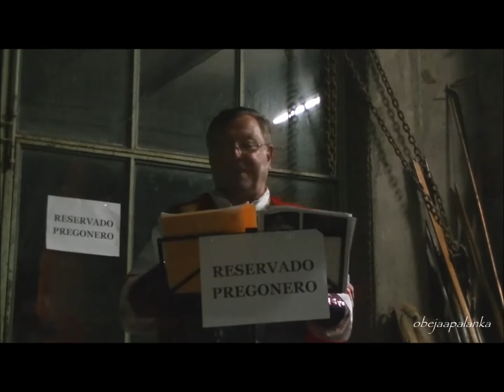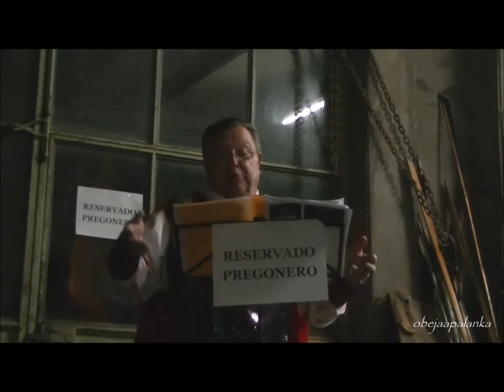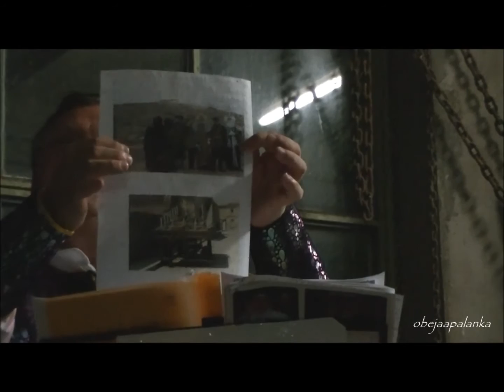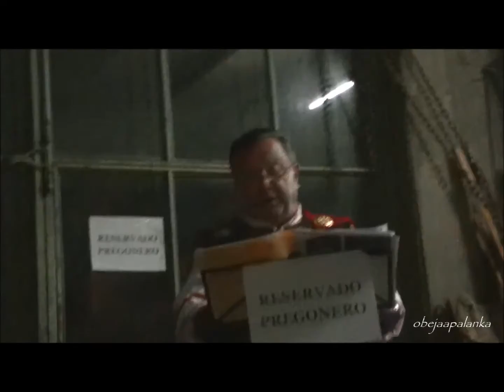Pregón de Pepe Coy en el Taller del Ussi. Año 2014